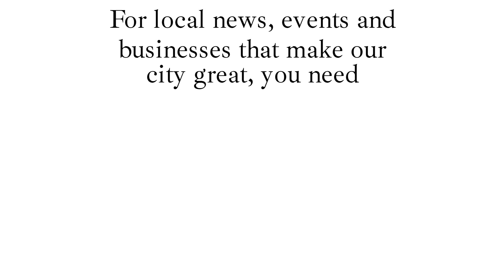Meet Aaron Walker from Thread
Join your Boots In Baltimore, LeeAnn Blanchard, and Aaron Walker, Partnerships & Recruitment Manager for Thread, to find out more about this Baltimore-born non-profit that is "weaving a new social fabric."  Thread goes beyond mere mentoring to create long-term relationships between Baltimore residents from all backgrounds.  It starts with matching incoming high school Freshmen with a group of adults who offer friendship, advice, support, and consistency.  Thread commits to an ongoing relationship with these young people for a full decade, fostering trust and confidence.  Volunteers and participants become involved in each other's lives on a deeper level that transforms both.  After 20 years, Thread has seen participants grow into volunteers themselves, weaving more and more young people into a strong community.  Thread is currently in 6 schools (Carver Vocational High School will make 7!) and has ambitious plans to expand to 20,000 volunteers connecting with 7% of Freshmen throughout Baltimore.